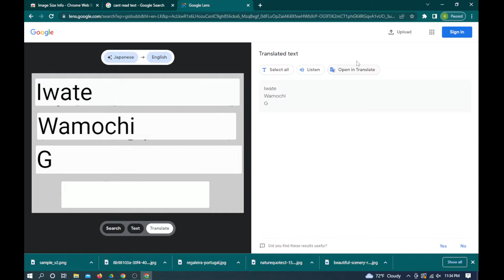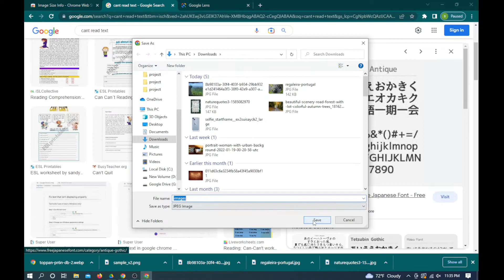How To Translate Photo Text On Google Image Search